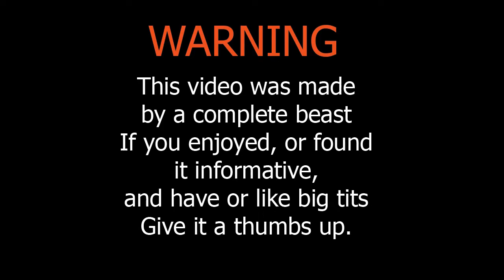Oiv Craft: The Minecraft 360 Adventure - Part 11 - Back to Business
Hey Doods, and newcomers,
It helps more than you know, and i work hard to bring you good content daily, so i hope you do enjoy it!

Video Info Here